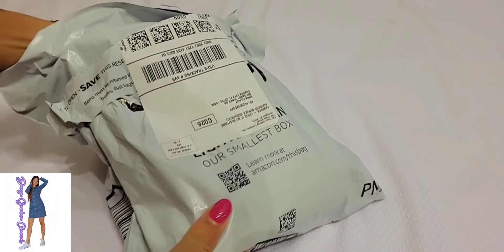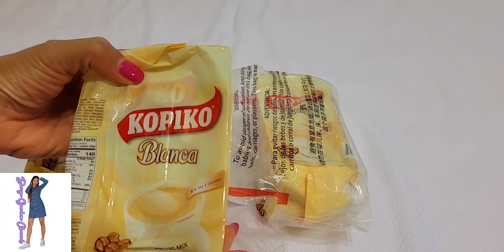Unboxing Kopiko Blanca My Favorite Coffee /Donya Gandara Channel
This is my favorite coffee when I was in my home country. After 2 years being here in United States, I finally found it at Amazon shopping online...